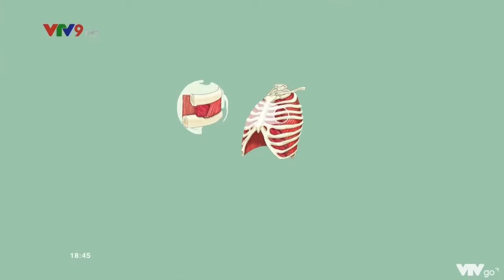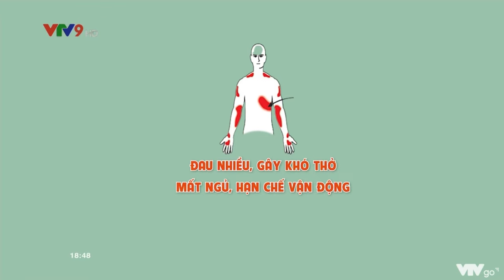[VTV9] Đau thần kinh liên sườn - những điều cần lưu ý - Ths.BS Dương Đức Anh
🏥 BỆNH VIỆN ĐA KHOA QUỐC TẾ NAM SÀI GÒN
Số 88, Đường số 8, Khu dân cư Trung Sơn, xã Bình Hưng, huyện Bình Chánh, TP Hồ Chí Minh.